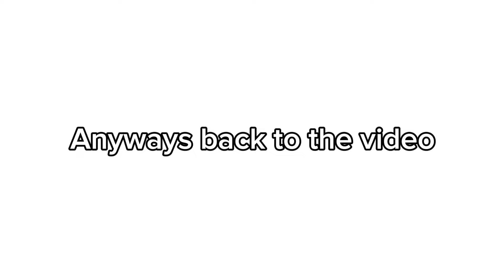JAILED FOR 24 HRS! 😱😈 || Toca boca life ROLEPLAY *with voice* 🎙️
I was in jail for 24 hours! See what happened